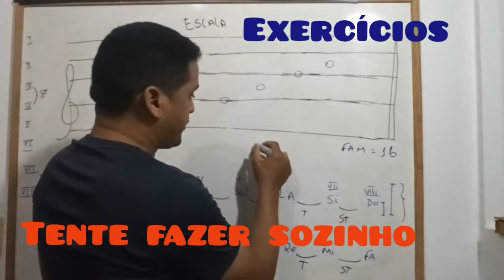COMO montar escala de Re maior?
preciso que você participe da aula para que consiga ACIMILAR e lembre+se tirar suas dúvidas.

Caso você esteja com dificuldade,  não se preocupe. Você vai conseguir compreender. ( Basta decorar)

deixe seu depoimento ou faça seu comentário, isso me deixa muito feliz.

Espero que você goste e aprenda junto comigo.

Em caso de dividas ou melhorias deixe seu nos comentários.